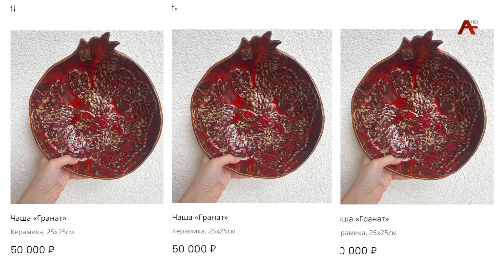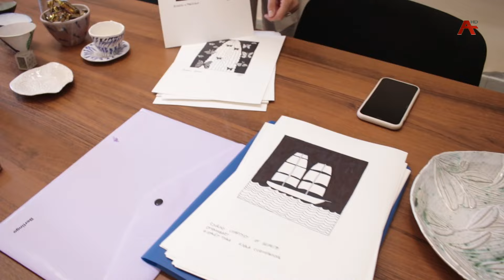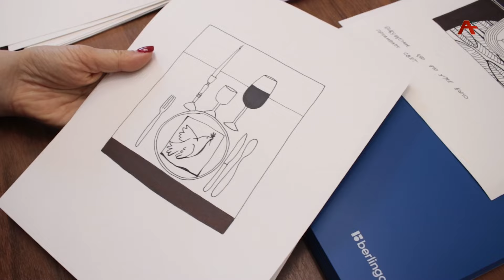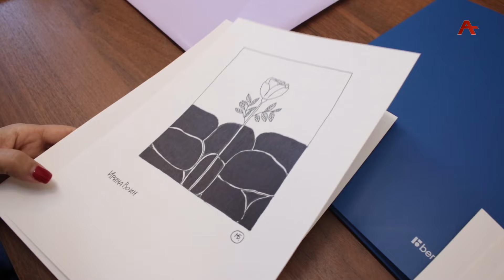Мастерская - Аҟазарҭа. Мадина Бадриева